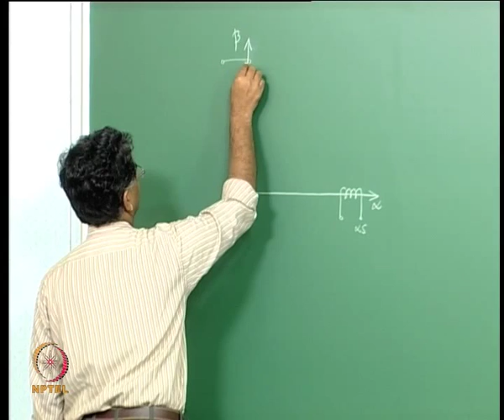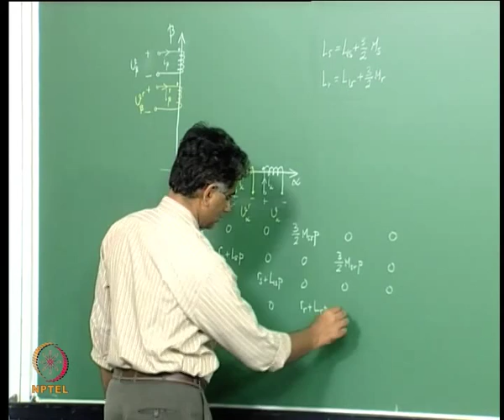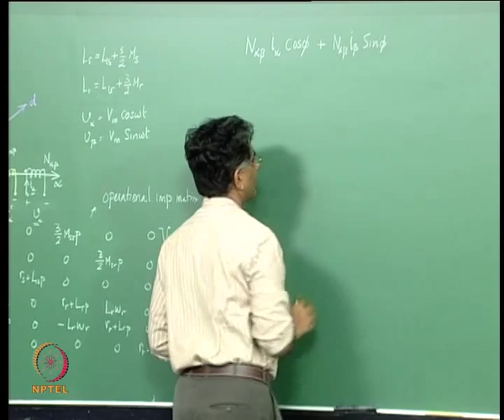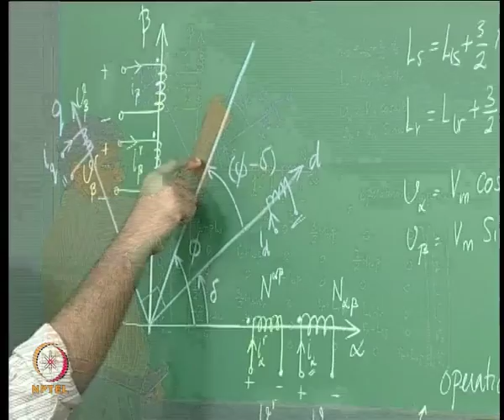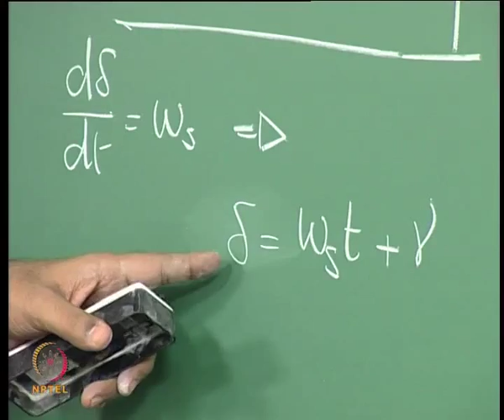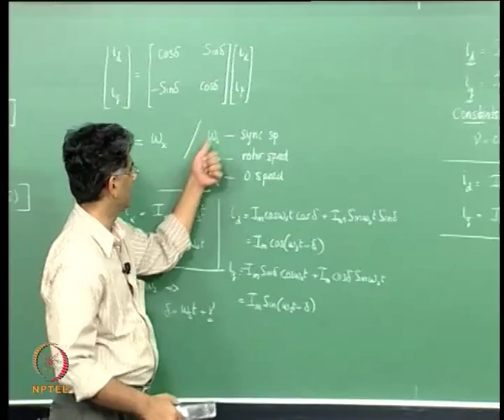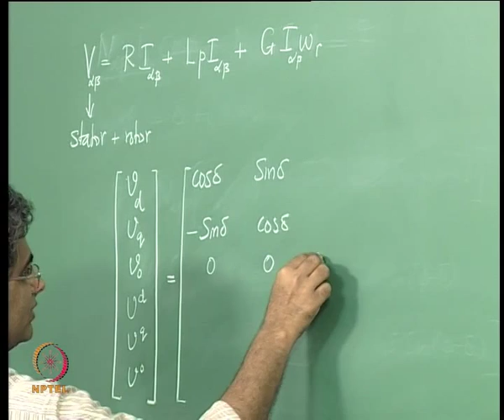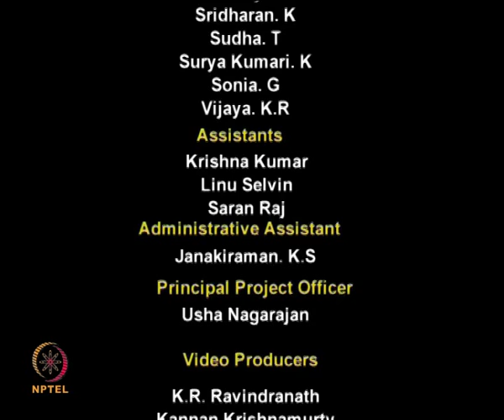Mod-01 Lec-27 The Arbitrary Reference Frame